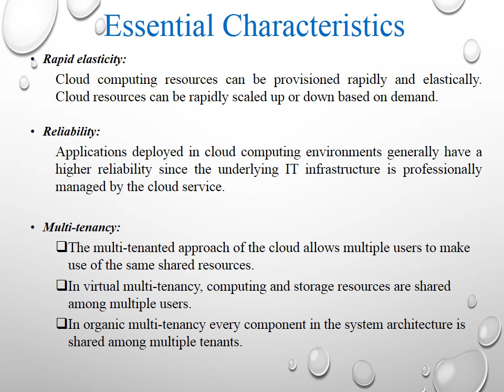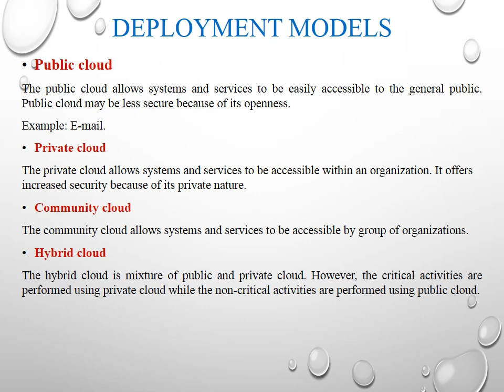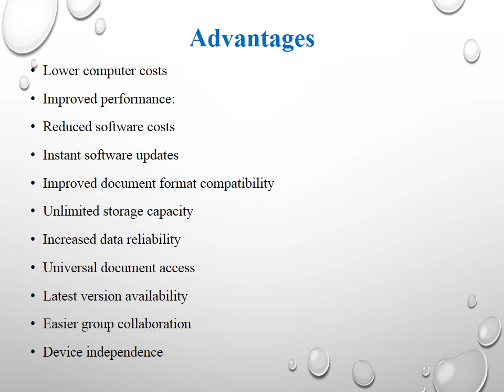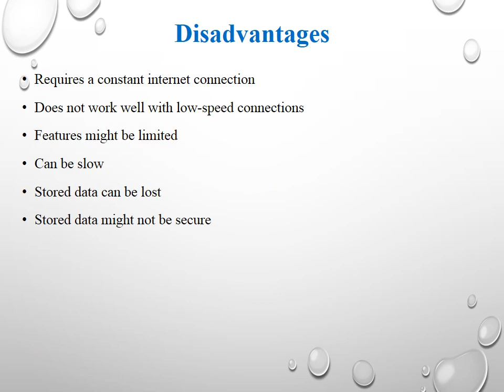PowerPoint Presentation Tutorial on Cloud Computing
PowerPoint Presentation on Cloud Computing by Sri.Sreenivasa.M.S, Lecturer, Computer Science & Engineering, DTE, Bengaluru.